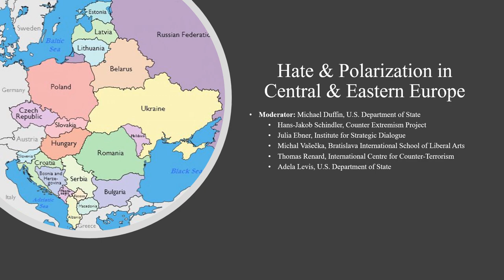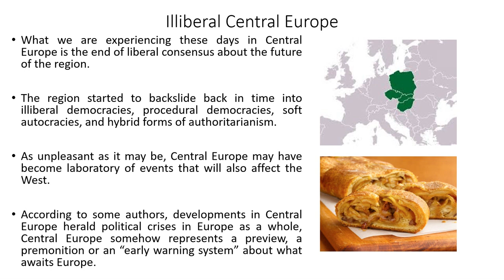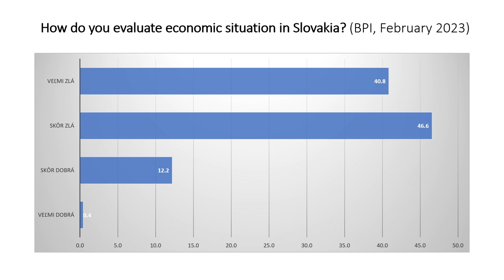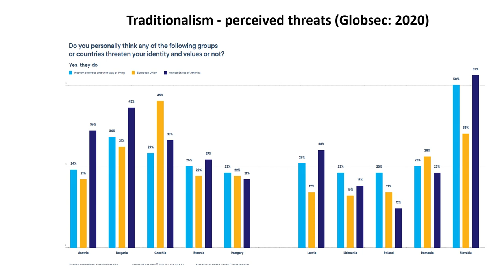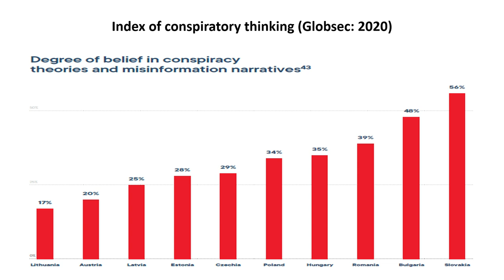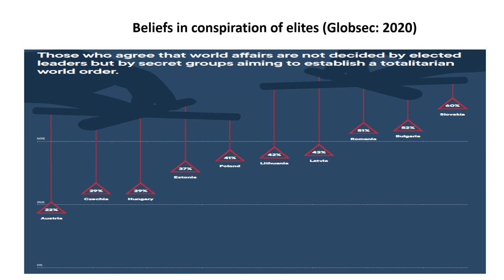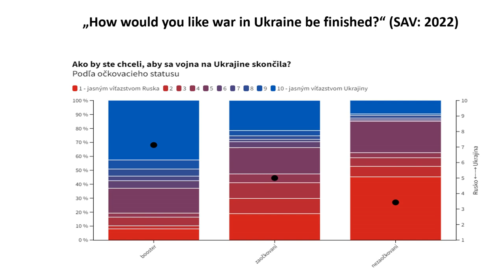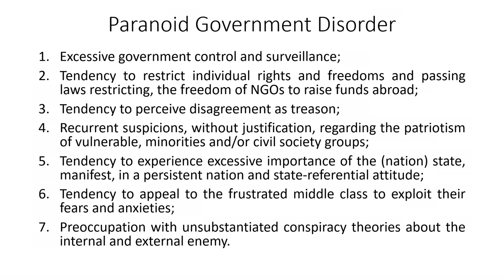Hate and Polarization in Central and Eastern Europe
Since the fall of communism, many of the countries and territories formerly part of the Warsaw Pact have been a destination for violent far-right groups around the world who attend neo-Nazi concerts, “whites only” mixed martial arts (MMA) tournaments, paramilitary activities, marches and rallies. This panel will explore the historical, political and socioeconomic factors that contribute to some of these countries and territories serving as a source and destination of antisemitism and other forms of hate and how this impacts communities around the world. Moderator: Michael Duffin, Senior Advisor, U.S. Department of State Bureau of Counterterrorism
Speaker 1: Hans-Jakob Schindler, Germany, Senior Director, Counter Extremism Project (CEP)
Speaker 2: Thomas Renard, Belgium, Director, International Center for Counter- Terrorism (ICCT)
Speaker 3: Michal Vašečka, PhD., Slovakia, Associate Professor, Bratislava International School of Liberal Arts
Speaker 4: Adela Levis, Global Engagement Center, U.S. Department of State Speaker 5: Julie Ebner, Austria, Researcher, Institute for Strategic Dialogue